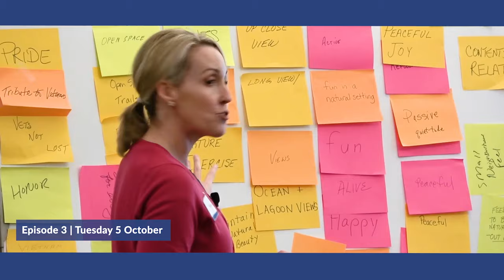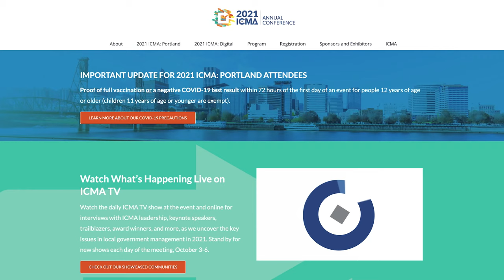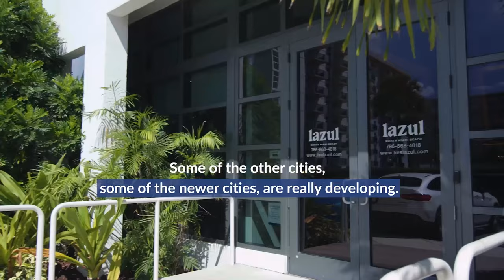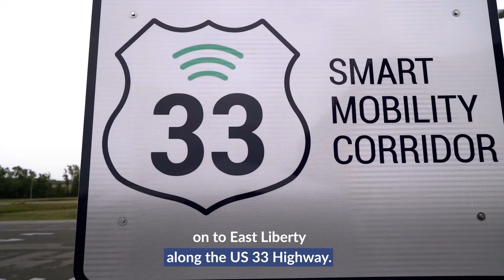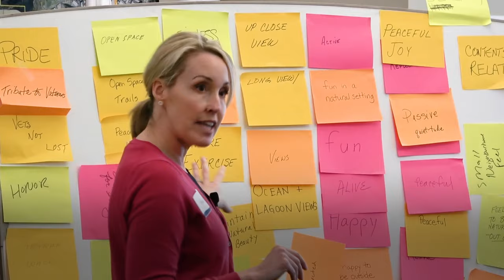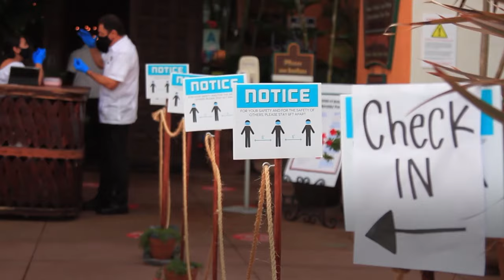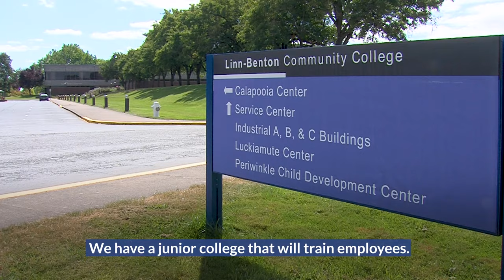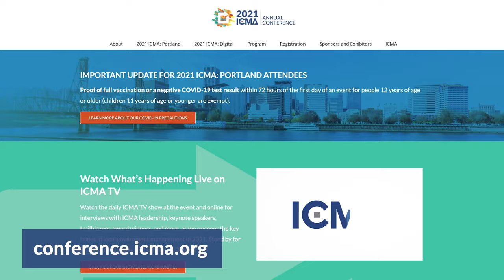ICMA TV Episode 3 - Tuesday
Creating and sustaining thriving communities throughout the world is at the heart of the International City-County Management Association’s Mission. Each year the annual conference brings together members from all across the country to discuss improving the quality of the local governments in which its members serve.
We sit down with today’s keynote speaker and CEO of Wyndyr & Pattyrn, Claire Haidar about the future of work and why she said we should embrace the chaos and visualize work as a playground!
We also meet Tim Rahschulte, CEO of Professional Development Academy, who breaks down the importance of focusing on cybersecurity in our increasingly connected world.
In our FIRST Trailblazer spotlight, we meet Jacqueline Basulto, CEO of SeedX. Jacqueline is recognized nationally for her skills in digital marketing and reveals her secret to creating a dynamic and memorable online presence.
We sit down with current ICMA President Jim Malloy about how he navigated the obstacles that 2020 threw his way and ICMA President-Elect Troy Brown about what the future of ICMA holds as they RESTART.
Finally, we hear once again from ICMA Director of Conferences and Sponsorships Jeremy Figoten about what’s in store for our final day of the ICMA 2021 Annual Conference.